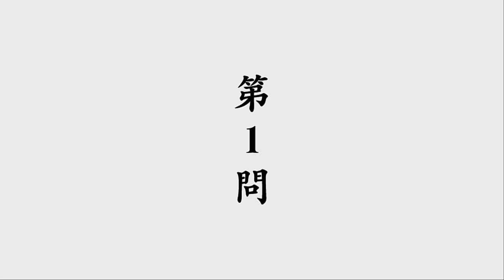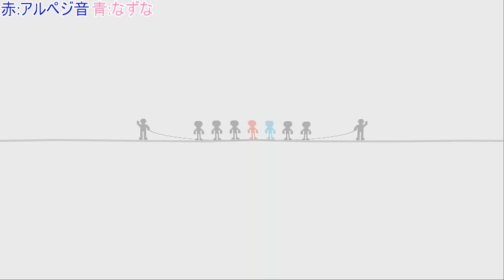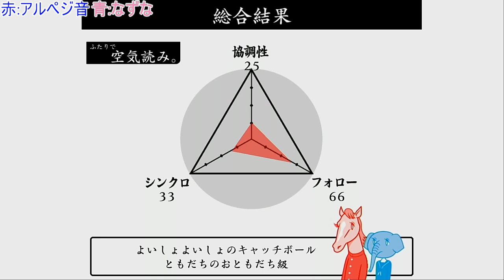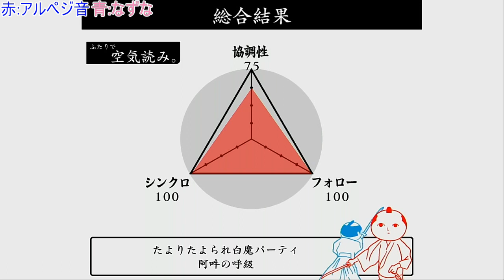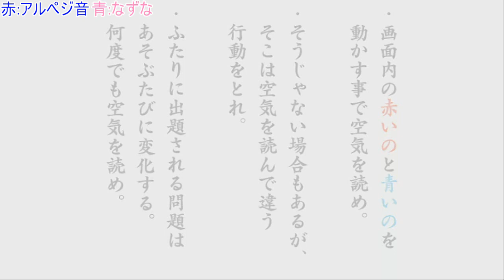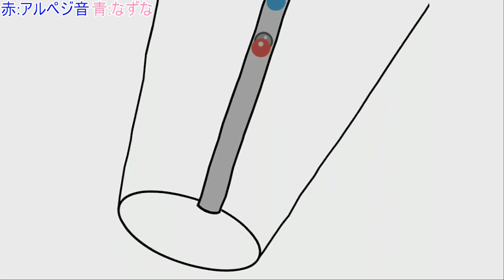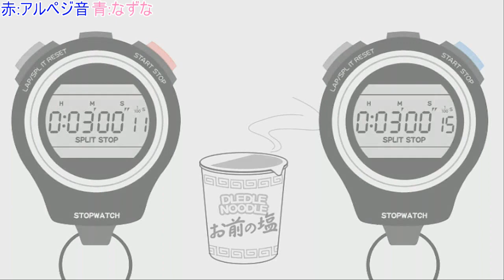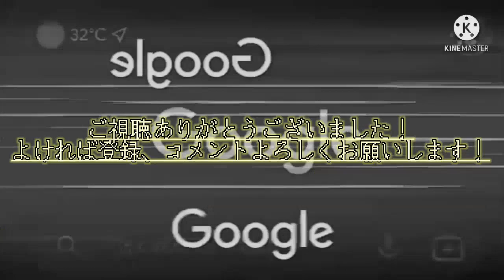アルペジ音となずなの空気読み